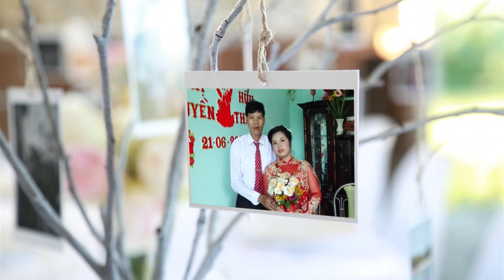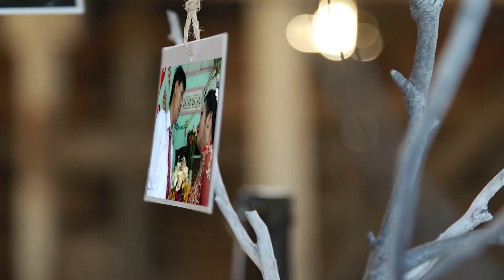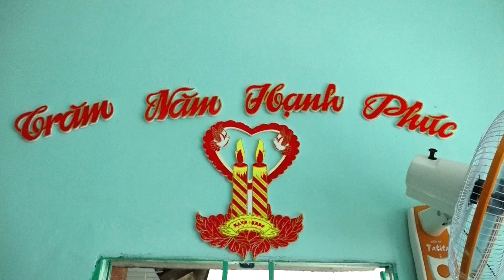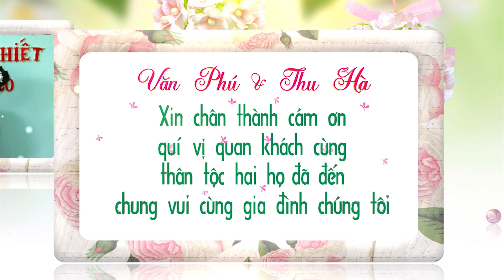Le Thanh Hon Thiet Quyen